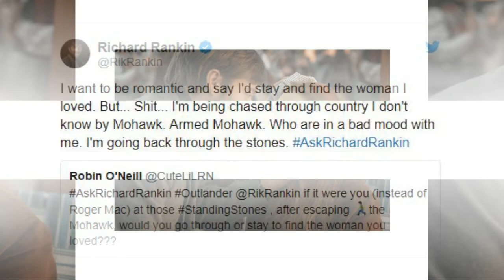Outlander’s Roger (played by Richard Rankin) found himself facing a very difficult decision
Outlander episode The Deep Heart’s Core ended on a shocking cliffhanger as Roger Wakefield MacKenzie (played by Richard Rankin) found himself facing a very difficult decision.